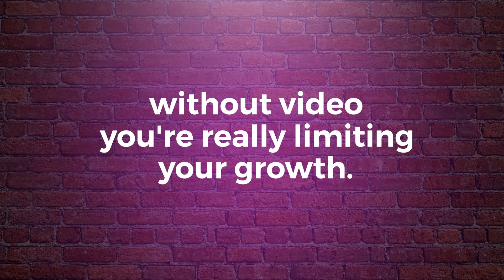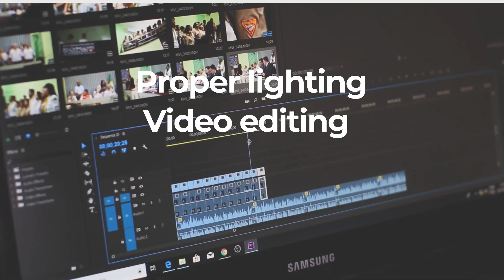Instagram Algorithm Change 2022 | Social Genius Ep 60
This is an exciting episode with Jeff and Tristan live together in person! What is going on with Twitter? How will Instagram’s algorithm update affect the way you create your content? Original content is going to get a higher reward. Identify all of the current opportunities that you have for your business on social media; tune in now!

Episode Highlights:

0:00 Intro
0:24 Business Video School commercial.
2:14 Why are Jeff and Tristan at Tristan’s house?
4:10 What is the story with Elon Musk?
4:51 Twitter is the fourth most visited website in the world.
5:22 Why do you think Twitter didn’t want Elon to buy it?
6:07 What is Instagram’s algorithm update?
6:58 Adam Mosseri’s Instagrams announcement, and why you should create more on Instagram.
8:02 Content creation penalties could affect how you use Instagram.
10:51 Snapchat has 13 million users.
12:34 A new social app called, ‘Be Real’.
14:24 India banned TikTok?
15:04 Why be visible on all platforms?
15:52 Meta launched a new creator funding program.
16:34 Why does YouTube stay on top?
17:29 How will we use oculus in the future?
19:51 YouTube’s Shorts Shelf- what is it? How do you use it?
21:39 Jeff talks about the consulting that they are launching.
23:30 Outro

Tweetable Quotes:

“What we do is we bring a lot of people together, and we help them with their social media presence, specifically, for Real Estate or small businesses.” - Tristan Ahumada
“Do you think Elon would invite Trump back?” - Jeff Pfitzer
“They feel like they have a difference of opinion on what freedom of speech looks like.” - Tristan Ahumada
“If you create something from scratch, you should get more credit, than if you are
resharing something that you found from someone else.” - Adam Mosseri
“I still think that the TikTok algorithm is way better.” -Tristan Ahumada
“Go where your client is… This is why we promote as a Social Media strategy to be visible on every platform.” - Jeff Pfitzer

Snapchat Adds 13 Million More Users in Q1, Sees Steady Increase in Revenue: